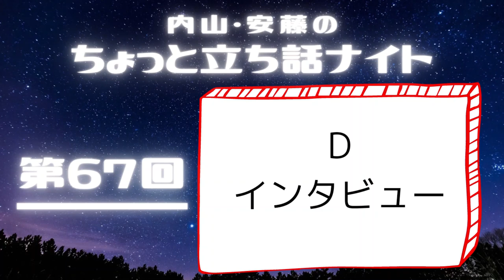内山・安藤のちょっと立ち話ナイト【第67回】Dインタビュー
内山・安藤のちょっと立ち話ナイト第67回
「Dインタビュー」

ジングルキャラクター：巫女

今回話をしているCMはこちら↓

ノベルゲーム風ボイスドラマ風CM～チューリップとラウンドテーブル～

☆．。．:*･ﾟ．☆．。．:*･ﾟ．。．:*･ﾟ☆

ハロプロ好き内山つかさ＆ゲーム好き安藤瑞季による深夜テンションラジオ番組！

日々の発見、大好きな推し活、世の中への愚痴etc...
放っておくと2時間立ち話している2人が、さよならの駅前からE-WAVEに移動して、ストレス発散！
作業しながら聞ける約15分間の「ながラジオ」です(*´▽｀*)

☆．。．:*･ﾟ．☆．。．:*･ﾟ．。．:*･ﾟ☆

『立ちナイProject』

内山＆安藤による「自分たちの創りたいものを作る」をモットーに、出来る限り自力で作品の完成を目指し、様々な能力の底上げ＆認知度をあげられるように頑張ろう！という何でも同人Projectです。

☆．。．:*･ﾟ．☆．。．:*･ﾟ．。．:*･ﾟ☆

《活動内容① ラジオ》

「内山・安藤のちょっと立ち話ナイト」

仕事終わり？推し事終わり！？
もー誰でも良いから喋りたーい！！
ハロプロ好き内山つかさ＆ゲーム好き安藤瑞季、ほっとくと2時間立ち話してる2人が、さよならの駅前から、E波に移動して、ストレス発散！
深夜テンションのトーク番組です🌃

E-WAVE／毎週木曜日更新
約15分間のラジオ番組🌙

You Tubeでは、E-WAVEに先駆け、1週間早く配信中！

☆．。．:*･ﾟ．☆．。．:*･ﾟ．。．:*･ﾟ☆